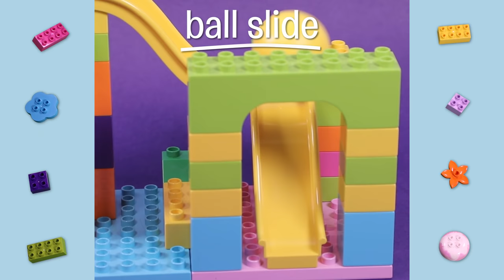16 AMAZING LEGO DUPLO Ideas and Life Hacks for Parents! Activity Ideas & DIY for Home and School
Watch those 16 fun and amazing LEGO DUPLO easy and simple ideas and life hacks for parents and for their kids. Those DIY hacks and building ideas tips and tricks are great to develop your kids creativity and imagination with color games, nightlight, number games and other fun build using your phone.